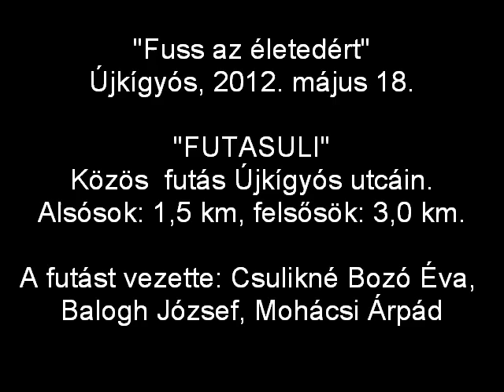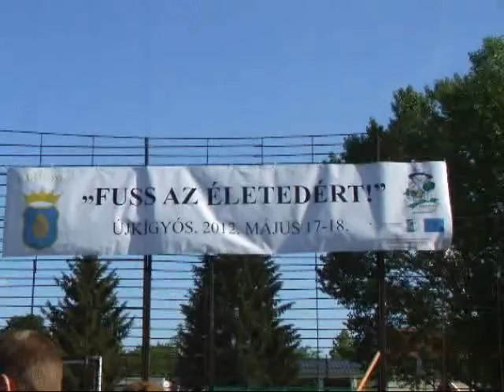"FUTASULI" Közös futás Újkígyós utcáin...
"Fuss az életedért" Újkígyós, 2012. május 18.
"FUTASULI" Közös  futás Újkígyós utcáin. Alsósok: 1,5 km, felsősök: 3,0 km.
A futást vezette: Csulikné Bozó Éva, Balogh József, Mohácsi Árpád